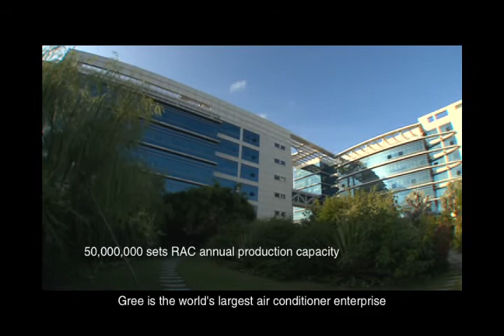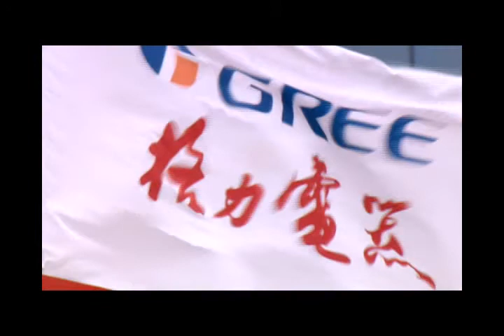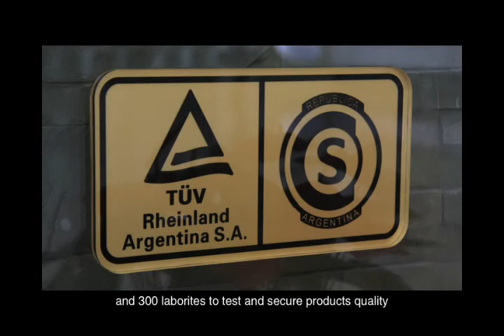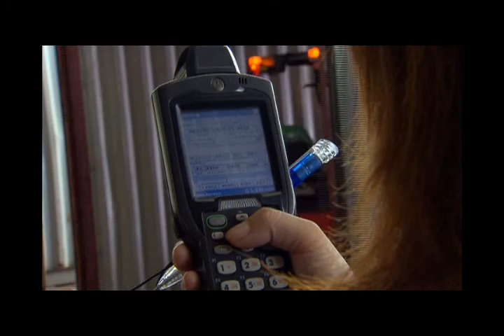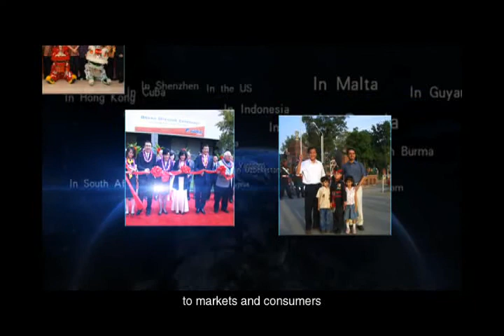Gree OPV.mp4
Gree is a leading air conditioner manufacturer with annual 50 million sets production capacity.